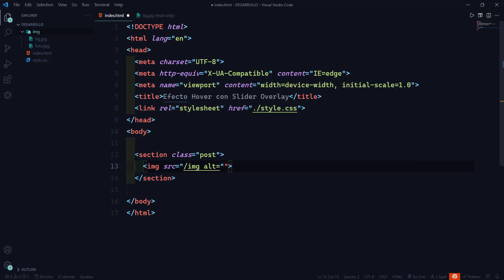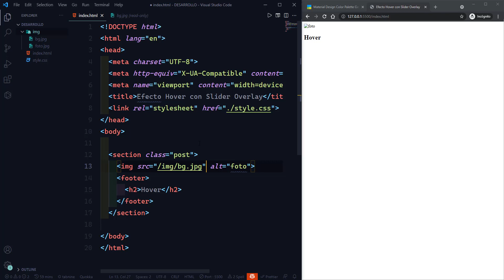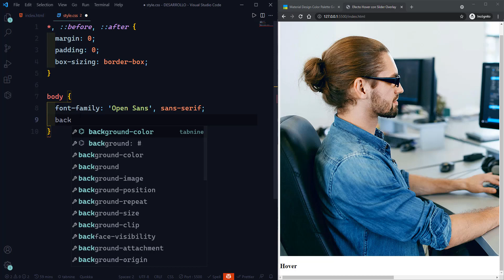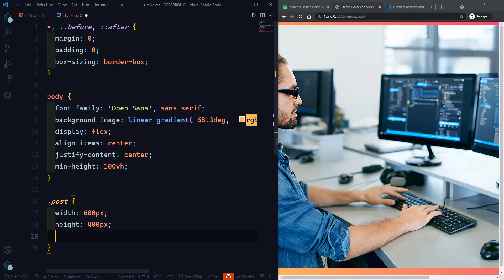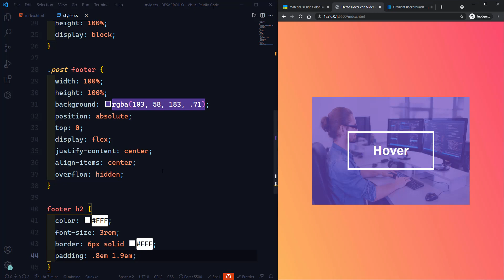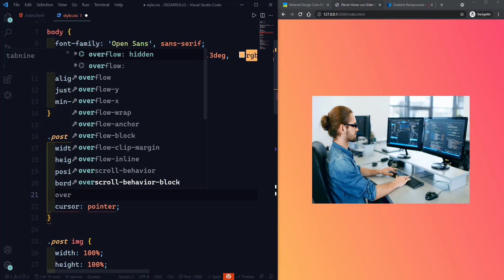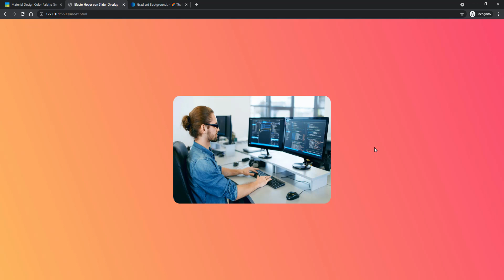🔥 Crear un efecto Hover con Slide Overlay con HTML y CSS - Desarrollo Web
Hola amantes del Diseño Web, en te video vamos aprender a crear un efecto Hover con Slide Overlay con solo HTML y CSS para agregar a nuestros proyectos desde cero y veremos lo sencillo que es crearlo.